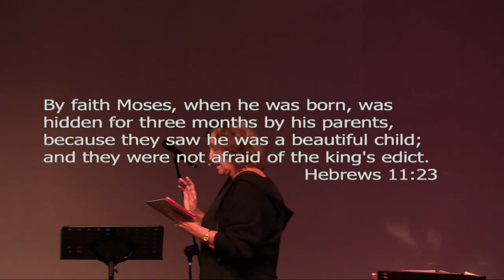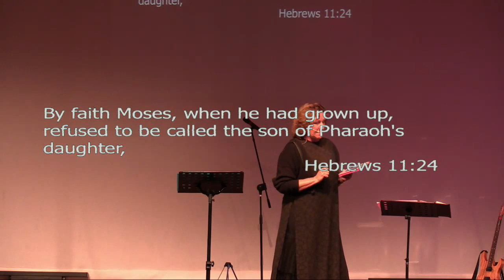Whispered Words | Patricia Douglas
Ps. Patricia Douglas
12 May 2018